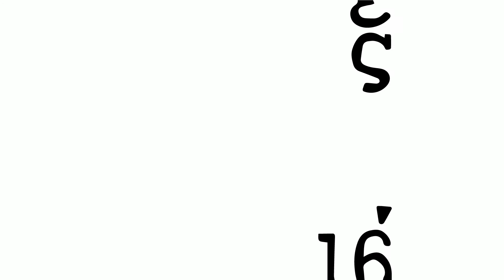Vitamin D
This video is my first official work as animator designer. This video is also a great importance for my technical skills through the years. As an artist I learned how to transform my assets into graphic design and now as a graphic designer, who wants to become an animator, I managed to transform graphic design assets and animated them. This project started approximately three years ago when I was still in Vakalo Art & Design College. The task of the project was to use typography to make a character for a flip book. As the years passed by and after a health problem that stammered my life, I decided to remake the flip book into a video animation with a social message. Today, and with the help of my teacher Coonstantinos Spetsiotis, not only I feel proud for accomplishing to combine handmade art, graphic design and computer skills but also I feel proud to even sensitize the public about a serious health problem that is growing. Enjoy the sun!